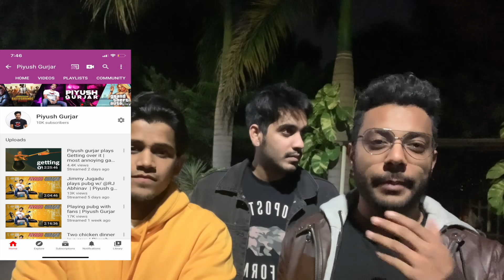Youtube Channel Hacked | DSP Vlogs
This video is about our channel which got hacked.